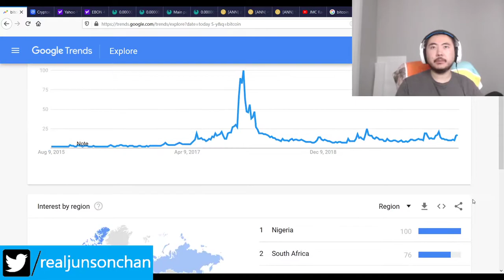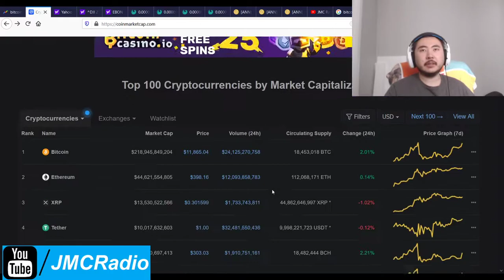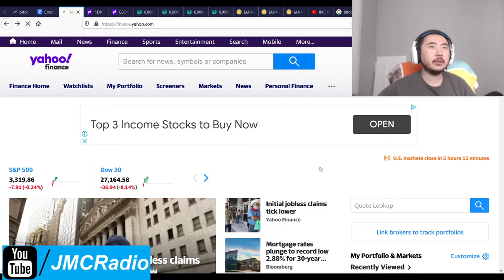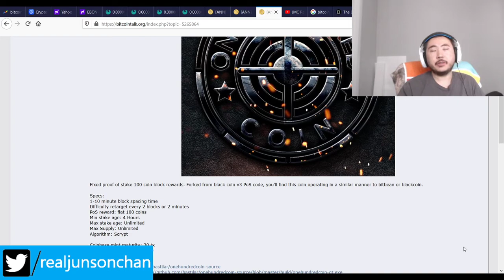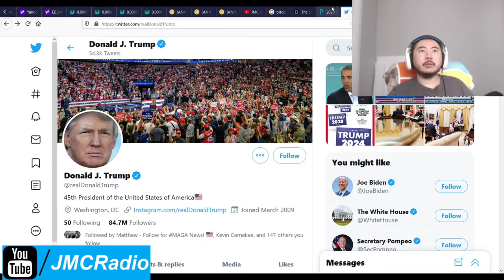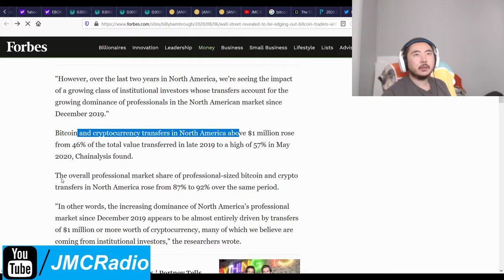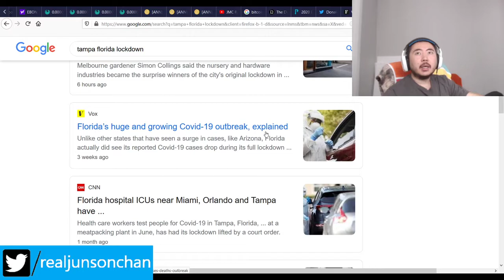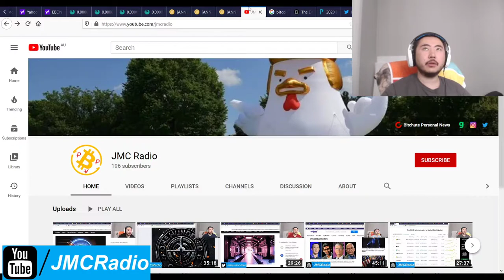Bitcoin Clown World #470 - Wall Street And Rich Are Piling Into BTC And Crypto Currency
Data is consistent with we've seen on google trends but yes, Bitcoin and crypto continue to make slow, steady, stable progress.

In the mean time, equity markets are getting close to pre-lockdown levels but the people still don't have jobs. It's time to adapt and get into the future/crypto.

Bitcoin Mining Altcoins (Proof Of) staked:

JMC (Junson Ming Chan) Coin 200% Apr
404 Coin - 404% APR
2x2 Coin 1% APR Daily Forever
Infinite Ricks Coin 307% APR forever
100 Coin ANN Flat 100 PoS Reward